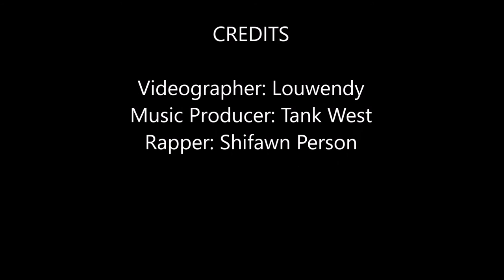Building Empires.TV - Coupon Katina's Interest Into Cash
Turning Ideas into Concepts and Concepts into Reality

Videographer: Louwendy
Music Producer: Tank West
Rapper: Shifawn Person